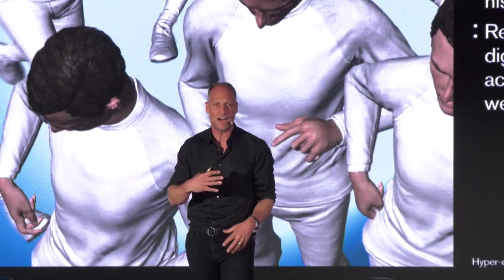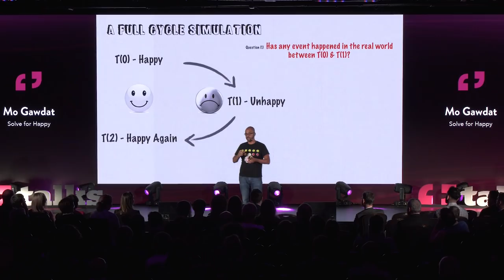Talks inspired by HB Reavis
Talks in London